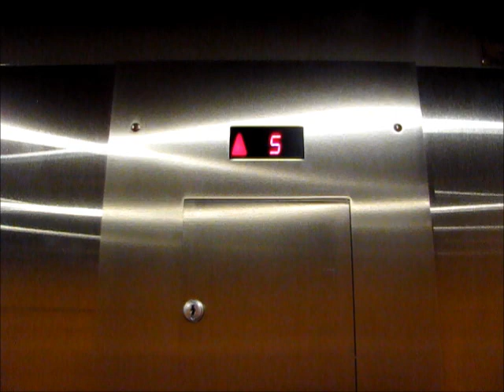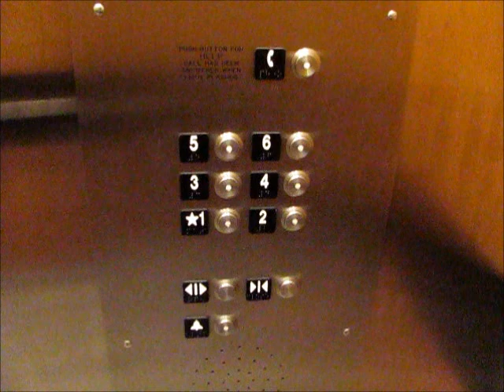Otis (Mod. by Schindler) HIGHdraulic Elevators at Four Points by Sheraton, Saginaw, MI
Riding the nice elevators at Four Points by Sheraton, near Saginaw, MI. These were originally Otis Lexan and were modernized with Schindler HT fixtures. The hotel recently went through an extensive renovation. I passed the hotel many times while it was getting a much-needed makeover, and at the time, I was hoping they would take the hydraulic machinery out and replace it with Otis GEN2, KONE EcoSpace, or the like, but it's okay. These are still quite decent for a modernization.

TECHNICAL SPECS:
Make: Schindler (Originally Otis)
Type: Hydraulic
Capacity: 2500 Lbs.
Number of Floors: 6
Year Installed: 1981
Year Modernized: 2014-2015